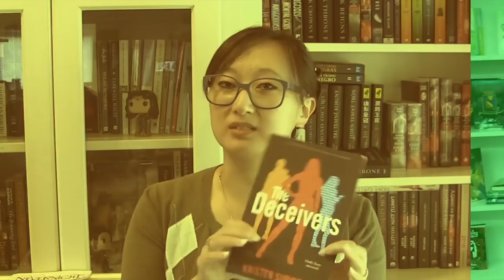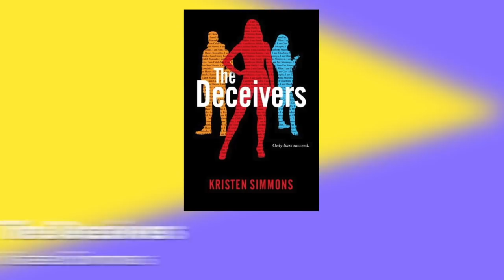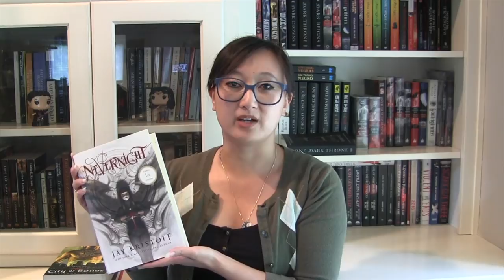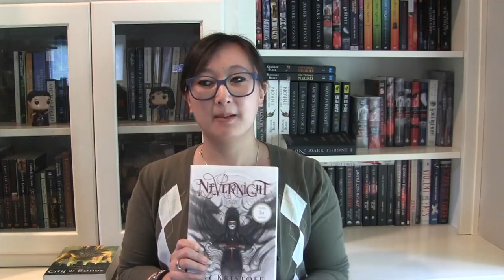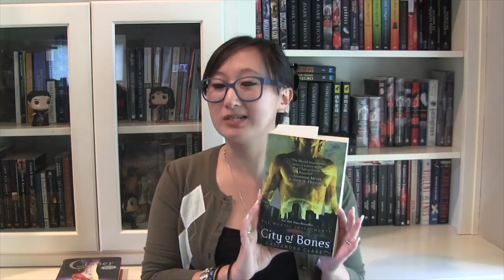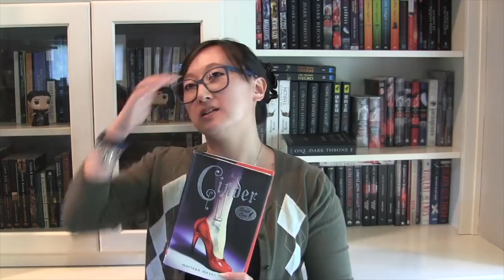BOOK SERIES STARTERS 📚🤓| Kendare Blake Recommends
Everyone, please give it up for our newest author in book recommending residence—Kendare Blake! You may know her as the bestselling author behind Three Dark Crowns, Anna Dressed in Blood, or others, but we know her as someone who’s on point with her taste in books, too. So, she’s here to tell you what’s on her TBR and what needs to be on yours! First up? The best book series starters you should dive into!

Join the Year of Epic Reads!

What sort of books do you want recommended? Let us know!